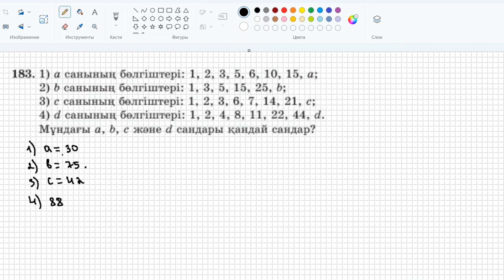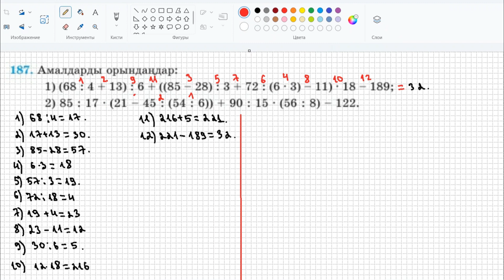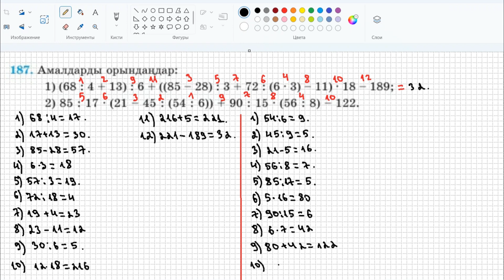МАТЕМАТИКА 5 СЫНЫП | ІІ ТАРАУ | 2.1. НАТУРАЛ САННЫҢ БӨЛГІШТЕРІ | С тобы | 182-188 есеп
МАТЕМАТИКА 5 СЫНЫП | ІІ ТАРАУ НАТУРАЛ САННЫҢ БӨЛІНГІШТІГІ |  2.1. НАТУРАЛ САННЫҢ БӨЛГІШТЕРІ | НАТУРАЛ САННЫҢ ЕСЕЛІКТЕРІ |  С тобы | 182,183,184,185,186,187,188 есептер